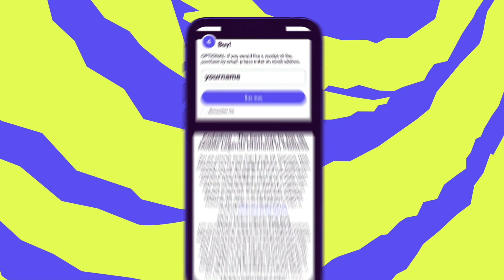Hanabi MLBB VS Akali LOL Wild Rift Hero Skill Effect Comparison 2023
Hi guys top up Diamond or vouchers for your favorite game can use codashop, easy and cheaper :D

Mobile legends Bang Bang VS Arena of Valor,
Mobile legends Bang Bang VS Onmyoji Arena,
Mobile legends Bang Bang VS League Of Legend Wild Rift,
Mobile legends Bang Bang VS Marvel Super War,
Mobile legends Bang Bang VS Honor Of King / King Of Glory,
Mobile legends Bang Bang VS Lien Quan Mobile,
Arena of Valor VS Onmyoji Arena,
Arena of Valor VS League Of Legend Wild Rift,
Arena of Valor VS Marvel Super War,
League Of Legend Wild Rift VS Onmyoji Arena,
League Of Legend Wild Rift VS Marvel Super War,
Onmyoji Arena VS Marvel Super War,
Lien Quan Mobile VS Onmyoji Arena,
Lien Quan Mobile VS League Of Legend Wild Rift,
Lien Quan Mobile VS Marvel Super War,
King Of Glory / Honor Of King VS Arena of Valor,
King Of Glory / Honor Of King VS Onmyoji Arena,
King Of Glory / Honor Of King VS Marvel Super War,
King Of Glory / Honor Of King VS League Of Legend Wild Rift,

MLBB VS AOV,
MLBB VS OA,
MLBB VS LOL WR,
MLBB VS MSW,
MLBB VS KOG / HOK,
MLBB VS LQM,
AOV VS OA,
AOV VS LOL WR,
AOV VS MSW,
OA VS LOL WR,
OA VS MSW,
OA VS KOG / HOK,
KOG / HOK VS AOV,
KOG / HOK VS MSW,
KOG / HOK VS LQM,

Mobile Legends Bang Bang ( MLBB )
Arena Of Valor ( AOV )
Heroes Arena ( HA )
Onmyoji Arena ( OA )
Marvel Super War (MSW)
Honor of King (HOK)
King Of Glory (KOG)